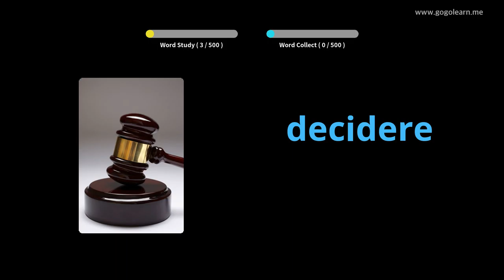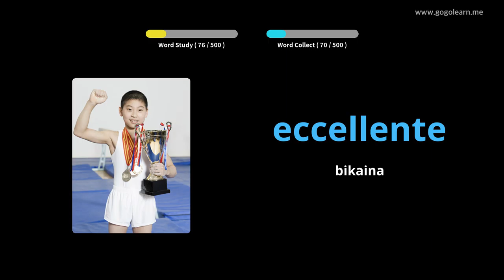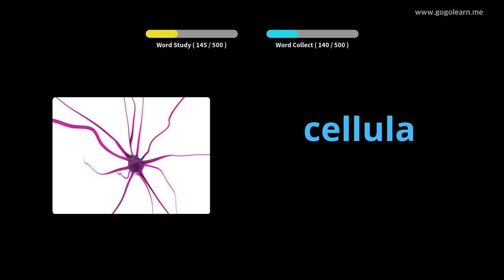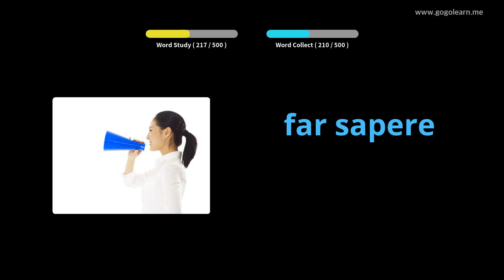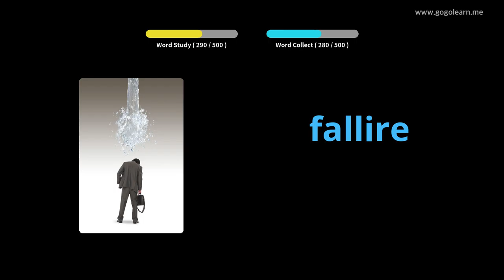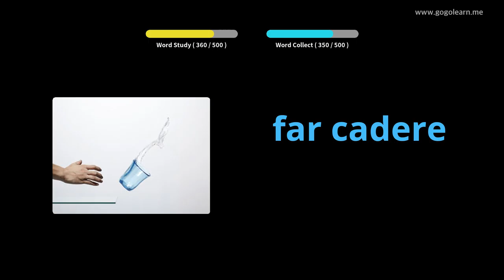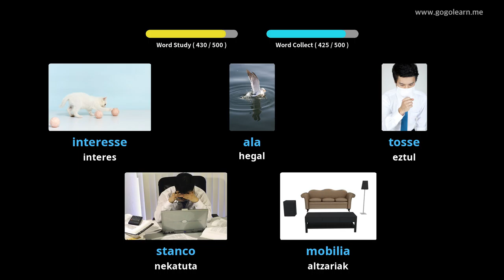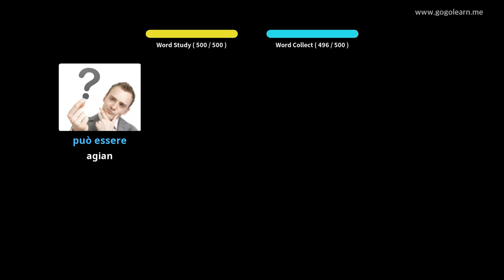Hiztegiaren oinarrizko oinarrizko eskola italiarra | Golearn